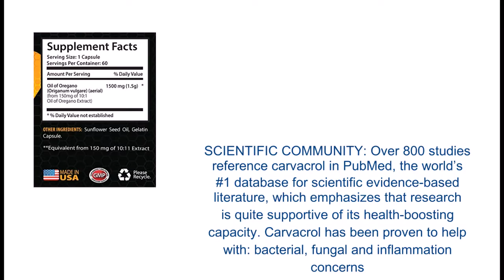Bacterial killer - PURE OREGANO OIL EXTRACT 1500 Mg - Wild mediterranean oregano oil - 1 Bottle 60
PURE OREGANO OIL EXTRACT 1500 Mg 1500 Mg - GASTROINTESTINAL HEALTH: Is routinely used to promote gastrointestinal health. It contains two powerful compounds of Carvacrol and Thymol that have powerful anti-bacterial and anti-fungal properties. The predominant compound, Carvacrol, is arguably the most important component explaining why Oil of oregano is so potent.
MULTIPLE HEALTH BENEFITS: Oregano oil extract is widely known as nature’s potent defense against harmful organisms. Not only is it highly respected within the natural health community, it is also being widely studied within the scientific community for its vast health benefits.
SCIENTIFIC COMMUNITY: Over 800 studies reference carvacrol in PubMed, the world’s #1 database for scientific evidence-based literature, which emphasizes that research is quite supportive of its health-boosting capacity. Carvacrol has been proven to help with: bacterial, fungal and inflammation concerns.
FOLK REMEDY FOR THOUSANDS OF YEARS: Oregano oil extract, scientifically known as Origanum vulgare, is an essential extract with a wide variety of health benefits. It has been used as a folk remedy for thousands of years. Recently many scientific studies have found oregano oil to be effective for various conditions.
OUR GUARANTEE: MANUFACTURED IN THE USA! In state-of-the-art facilities & strict adherence to good manufacturing practices (GMP)!
Bacterial killer - PURE OREGANO OIL EXTRACT 1500 Mg - Wild mediterranean oregano oil - 1 Bottle 60 Capsules
PURE OREGANO OIL EXTRACT 1500 Mg - ANTI-BACTERIAL:
1) Anti-bacterial
2) Anti-fungal
3) Anti-oxidant
4) Anti-inflammatory
5) Anti-viral
PURE OREGANO OIL EXTRACT 1500 Mg - DIGESTIVE AID:
6) Aid in digestion
7) Prevent or relieve stomach problems
8) Help with skin issues
9) Provide blood sugar support
10) Provide respiratory system support
PURE OREGANO OIL EXTRACT 1500 Mg - FAT BURNER: